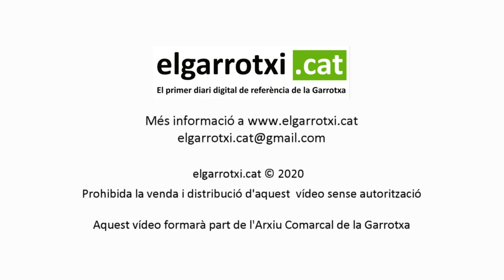Cavalcada Reial d'Olot 2020